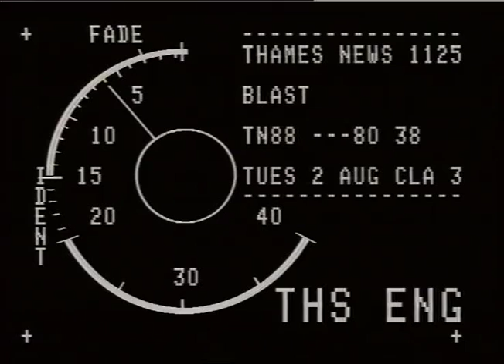TN-88-080-038.m4v | Thames News Archive Footage